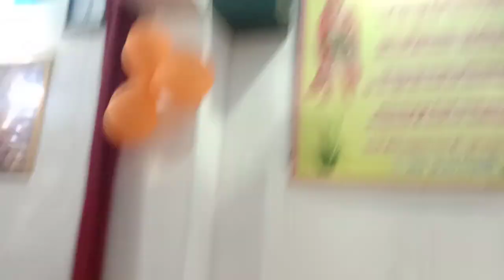ओ सुन गौरी के लाला हम तेरे नाम के दिवने ❣️❣️❣️❣️🙏🏼🙏🏼